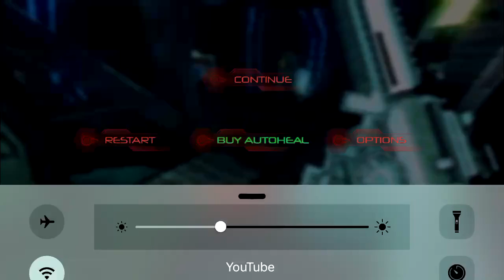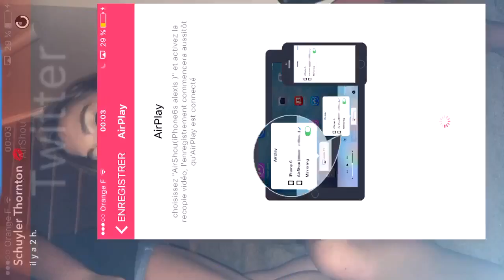Dead Effect Episode3 [ Boss Razor ]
salut les amis désolé pour cet attente mais me revoilà pour l'épisode 3 de Dead Effect j'espère que sa va vous plaire alors assez perdu de temps avec mes blabla et passons a la vidéo n'oublier pas le j'aime et le commentaire.